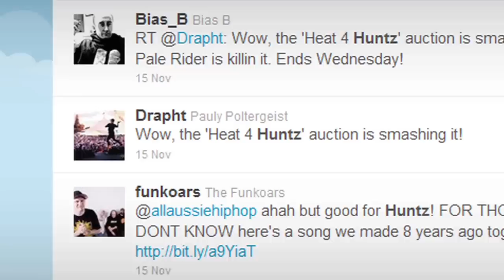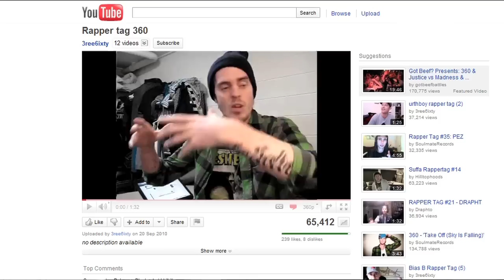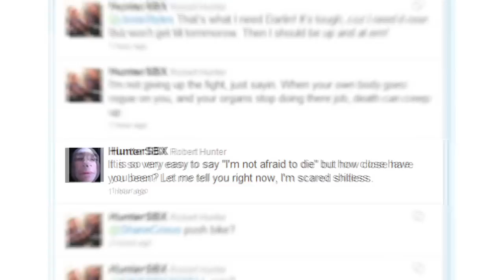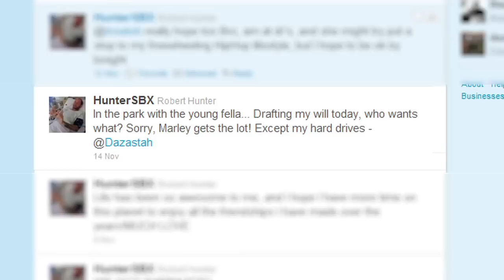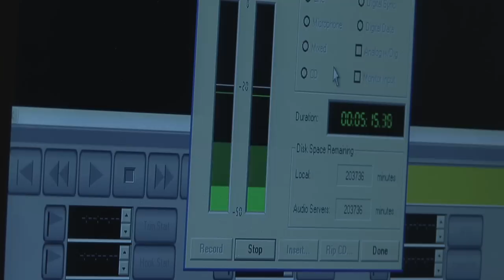Hunter: The Documentary (Teaser)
In a brave new digital world, one young musician struggles with his own mortality in a unique and a very public way.

Our lives are often characterised by what we do and what we achieve, but perhaps there can be nothing more defining about us than the way in which we face our own death. Young musician Robert Hunter was known as a pioneer of musical genre, a young father, an ex drug and alcohol abuser, and, finally, as a terminal cancer patient. When Hunter found out at age 35 that his time left on earth was in danger of being cut cruelly short, he gave up drugs and alcohol and decided to use the digital tools at his disposal to share his physical, emotional and musical journey into this uncharted territory. What Hunter didn't expect is that the musical community he helped to build would also come out in force to support him in surprising ways, using those very same digital tools, and that cancer would become a lens through which the important things in life suddenly came sharply into focus. Of course, this is still a story of terminal cancer. It is a very human story too, of a young son left behind, of a father who wanted to see his son go to high school, and of a driven individual who wanted to do much more but ran out of time. Yet while Hunter may tackle universal human themes, it is told in surprising new ways and with a distinct focus on the positives that can come from adversity. At its core, Hunter remains a powerful and ultimately uplifting personal journey from a generation steeped in a digital culture of communication and sharing experiences.

Periscope Pictures and its associate Lost Property Entertainment began to document this powerful story, and took an innovative, unique web based approach to marketing and distribution from the project's conception. First stop, a callout to the Australian Hip Hop Community to watch the YouTube teaser. This callout spread rapidly through the socially networked community, a dissemination aided by ARIA winning musical artists from around Australia tapping into their own extensive social media fan networks on our behalf (some with networks of almost half a million fans.) The producer's then utilised the fan database it had built around the project, 'crowd funding' a large part of the post-production budget using the Australian based crowd funding

Hunter: The Documentary eventually reached a massive $20360, more than $5000 over its target, and became the largest crowd funded project ever undertaken in Western Australia. This W.A. milestone drew traditional media attention to the documentary, sparking multiple full page photo features in local newspapers as well as The West Australian newspaper. Since then, well known innovative media distrubutors Cut and Paste and Inkubator have joined the digital media production team and will help employ dynamic and highly innovative strategies to build the narrative distribution across different platforms. Leading up to the film's expected completion date of July 2012, Periscope Pictures and its digital media team will employ a non linear, Transmedia approach that truly adds rich layers to the narrative in different physical and online spaces. From an audiencegenerated Youtube Rap story (inspired by the YouTube hosted Rappertag community) which eventually appears in the film, to fan remixed multimedia competitions, bi-weekly 'making of' Webisodes,

Hunter: The Documentary is reaching out and connecting with people in new, yet deeply meaningful ways.